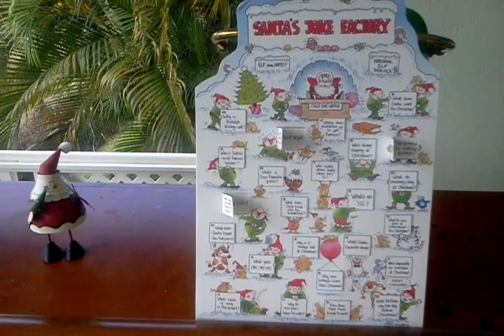Kids tea party + decorations